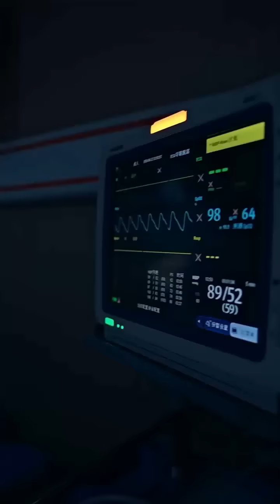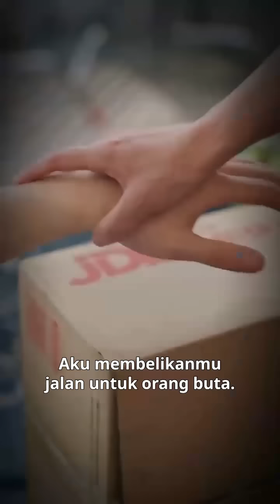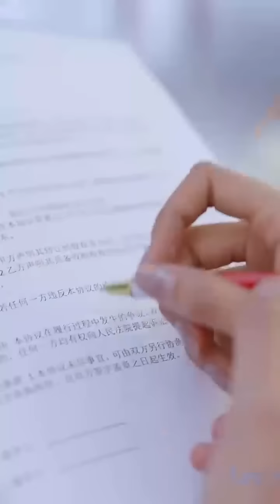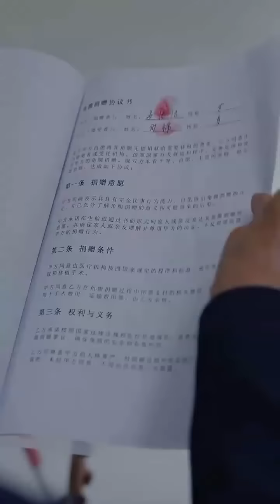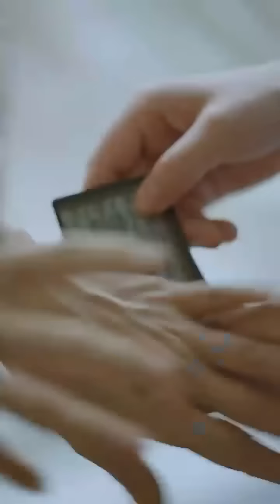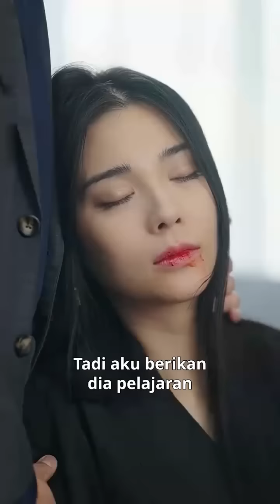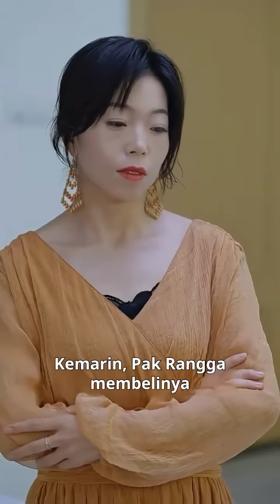Dia mencangkokkan kornea matanya pada pria yang sangat dicintainya, tapi tidak menyangka akan!